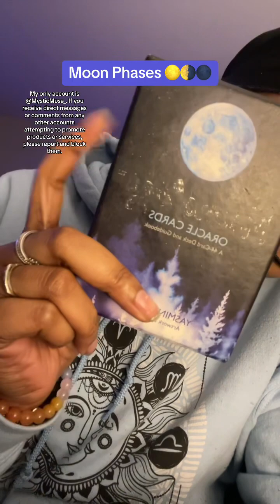Moon Phase Meanings 🌗✨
🌕 Explore the magic of lunar cycles 🌑 From the waxing crescent to the full moon, dive into the fascinating world of moon phases. 🚀✨